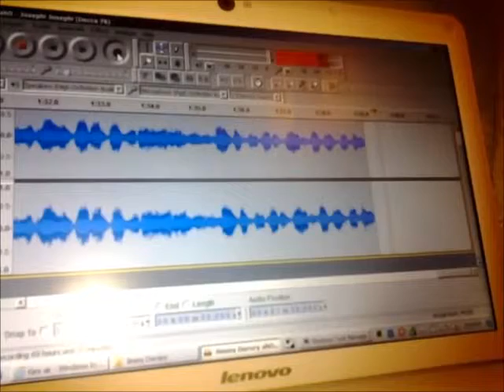Jimmy Dorsey ahO - Joseph! Joseph! (Decca 78)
Jimmy Dorsey and his Orchestra with June Richmond